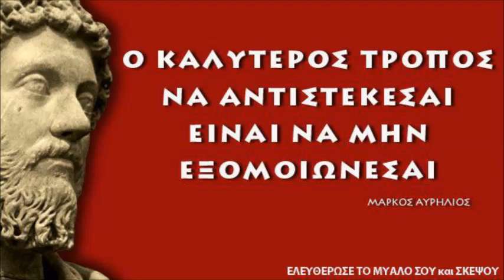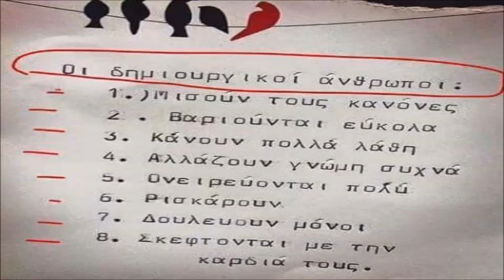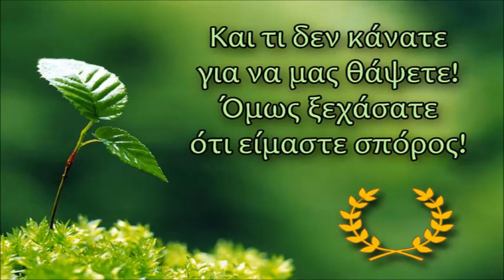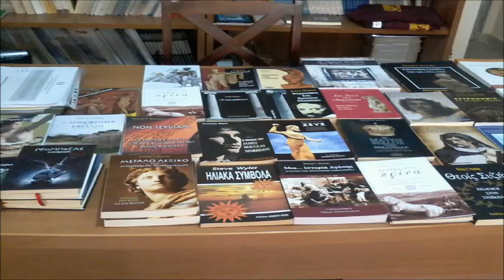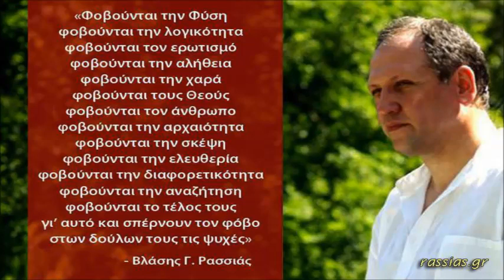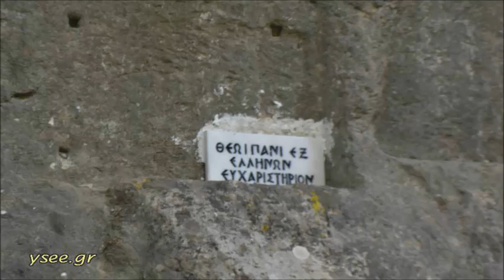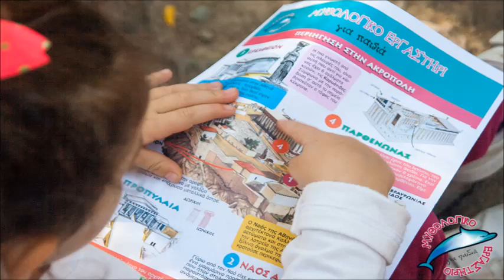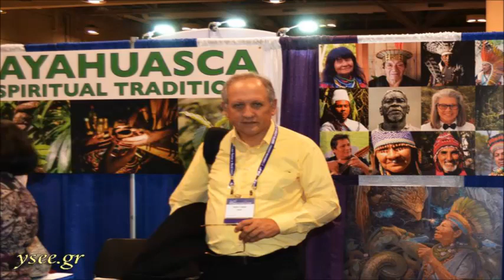"EΛΕΥΘΕΡΟΙ ΠΑΡΡΗΣΙΑ ΘΑΛΛΟΝΤΕΣ" με τον συγγραφέα ΒΛΑΣΗ ΡΑΣΣΙΑ (11η εκπ.) 09.01.2019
*ΠΑΤΩΝΤΑΣ ΚΟΙΝΟΠΟΙΗΣΗ ΜΕΤΑΦΕΡΟΥΜΕ ΤΗΝ ΕΝΗΜΕΡΩΣΗ, ΔΕΝ ΚΟΣΤΙΖΕΙ !! Δείτε !! τι παίζει .στις διαδικτυακές σελίδες NEW RADIO